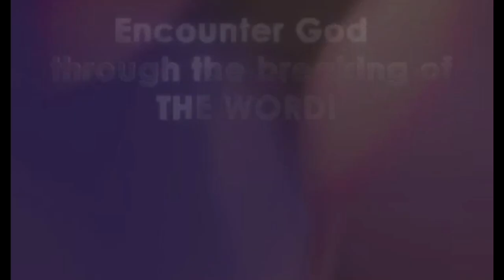THE POWER OF HOPE